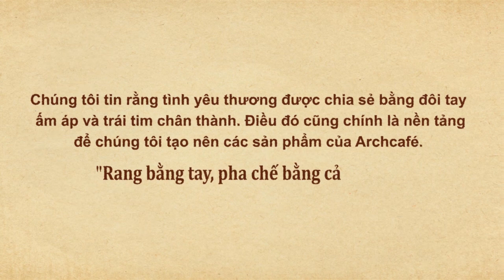Archcafe - Authentic Vietnam Coffee - Giới thiệu Archcafé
Bắt nguồn từ một quán café nhỏ nằm trong khuôn viên hội kiến trúc sư Sài Gòn.
Chúng tôi tin rằng tình yêu thương được chia sẻ bằng đôi tay ấm áp và trái tim chân thành. Điều đó cũng chính là nền tảng để chúng tôi tạo nên các sản phẩm của Archcafé.